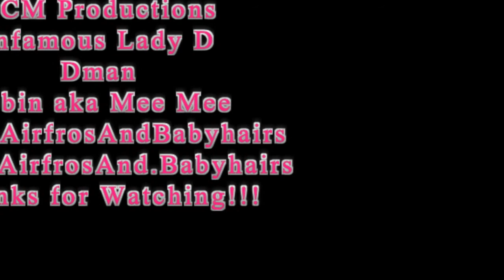Motivation Inspiration or Message of the Day Video # 38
Hey Guys, In this video I am just aiming to uplift, encourage, motivate, inspire, or just bring a message that someone may need to hear. Some quotes I find from various sources that touch me in such a way, some quotes come directly from me, either way someone else out there may need to hear this too. I will be uploading these type of videos starting off just twice a week, hopefully I will be able to upload them everyday. So,  I hope you like this "Motivation Inspiration or Message of the Day Video # 38" video/playlist and I hope that all of you stay inspired.

Message from: Anonymous

How we film: Cameras: Akaso Action Camera EK7000 Ultra HD 4K Edition, COFUNCOOL 4K Video Camcorder, Samsung 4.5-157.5mm 1:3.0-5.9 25mm, Canon Powershot SD 1200 IS or Android Smart Phone LG Stylo4

Software: Print Master, iSkySoft Video Editor, Photogrid app,& voice recorder app